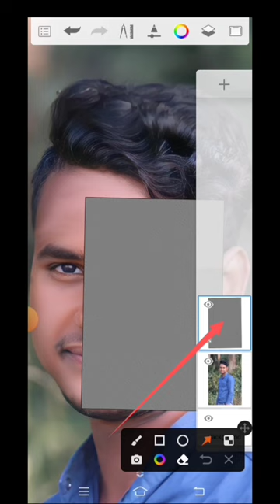💥💥 Photo per texture add kaise kare sketchbook me//Autodesk CB photo editing#viral#ytshorts